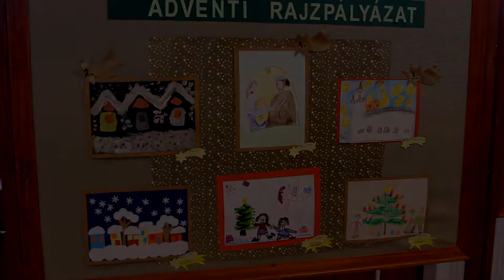Rajzpályázat eredményhirdetése 2015.12.14.